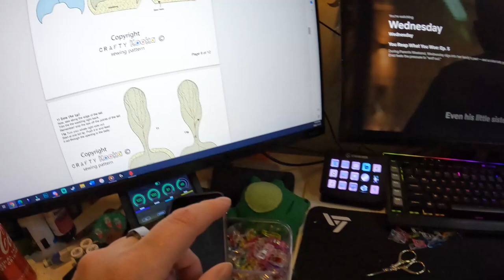we're back to sewing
I forgot how much I love making things.

Equipment:
Camera: Canon EOS M50
Mic: Rode Wireless Go
Tripod: Manfrotto MTPIXI-B PIXI Mini Tripod
Editing Software: Filmora